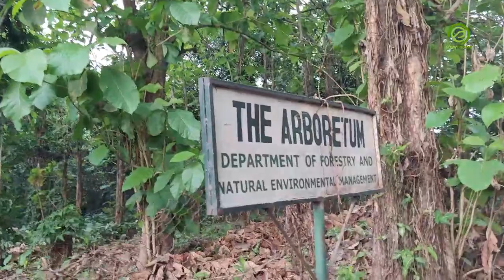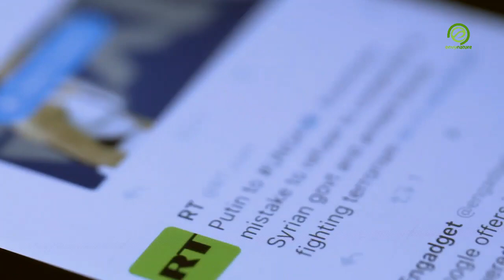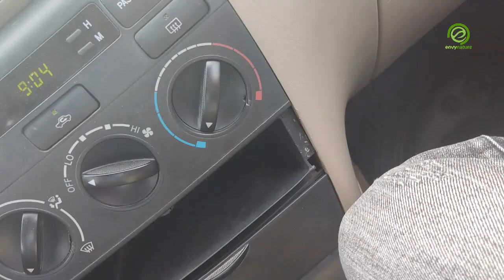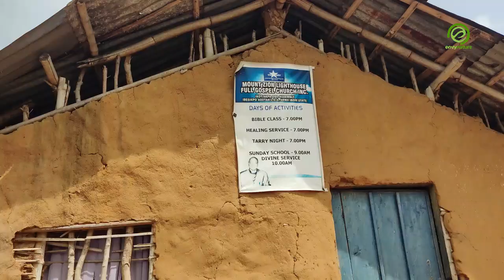Green Pond (River): A Wonder In Ikot Akpa Oso, Akwa Ibom State, Nigeria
I visited the green pond in Ikot Akpa Oso, Ibesikpo Asutan LGA, Akwa Ibom State, Nigeria after seeing a Twitter post about a green river.